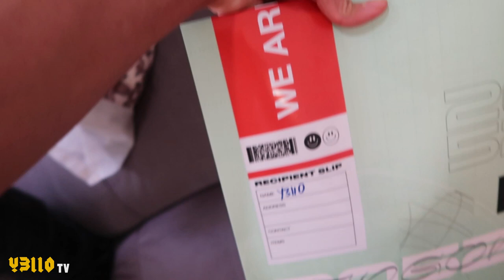Y3llO VLOG #3 Gawli Party Promo Shooting (2)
What an experience we had spending the whole day just for a promo video shoot. Apart from the hardships, it really was a fun shoot. Big thanks to the girls and everyone else helping us out. Here’s a vlog and we hope you guys will enjoy it.